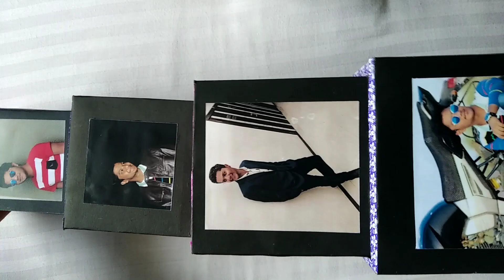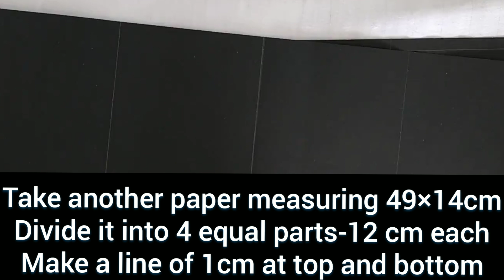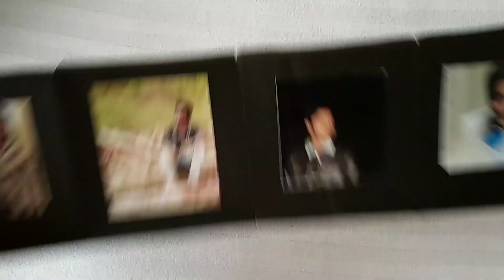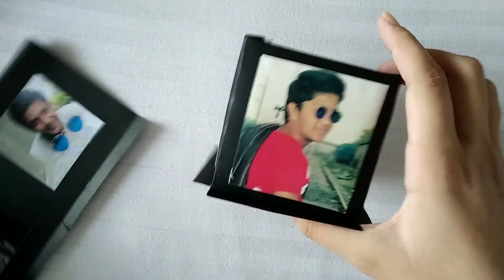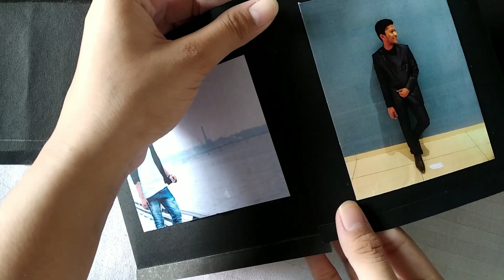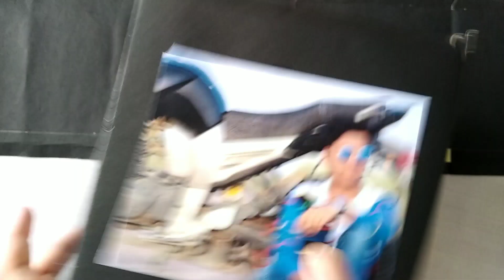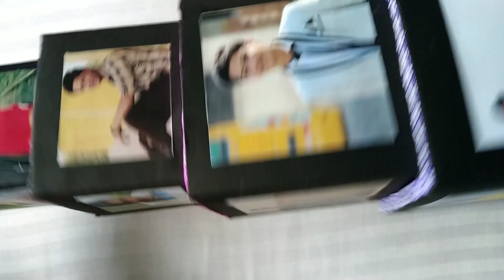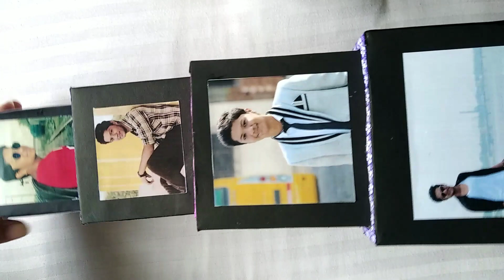How to make Telescope Photo Cube